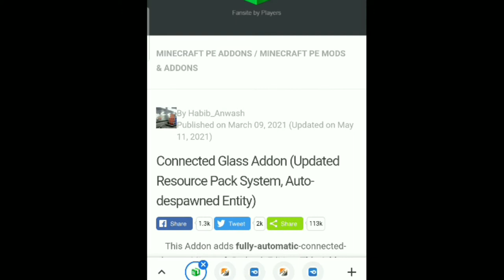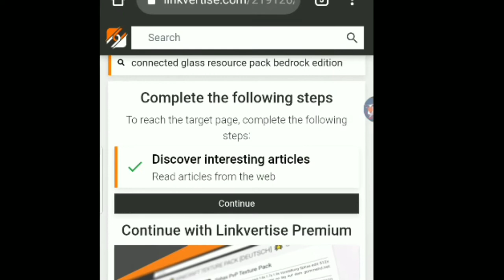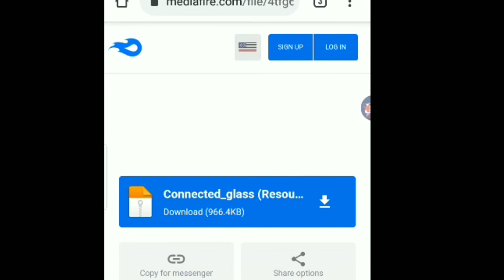Minecraft Java edition connected glass how to Download